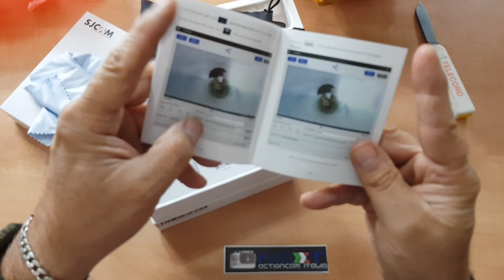SJCAM 360+ UNBOXING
dove trovi convenzioni di acquisto per actioncam